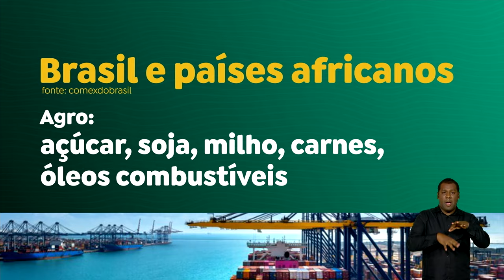NA ETIÓPIA, PRESIDENTE LULA PARTICIPARÁ DE REUNIÃO DE CÚPULA DA UNIÃO AFRICANA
Na Etiópia, o presidente Lula participará de reunião de cúpula da União Africana. A capital do país, Adis Abeba, é considerada um dos berços da humanidade, e também é sede da União Africana, que reúne 55 países e mais de 1,2 bilhão de habitantes.